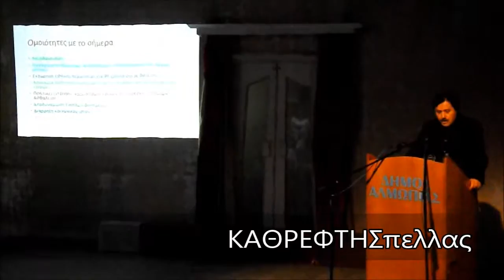Ο Σάββας Καλεντερίδης στην Αριδαία